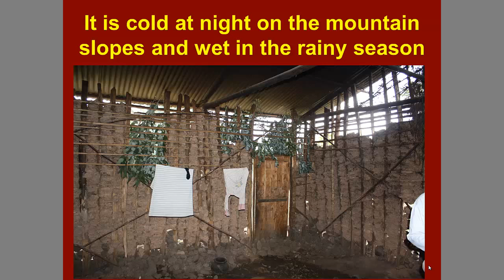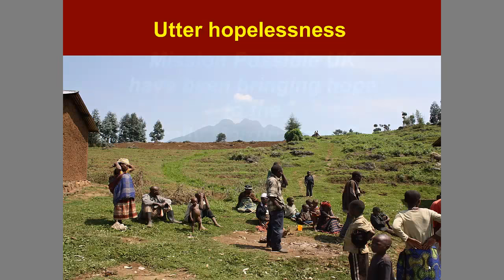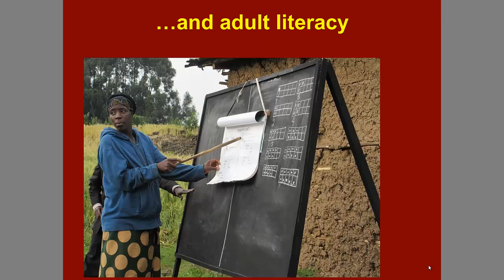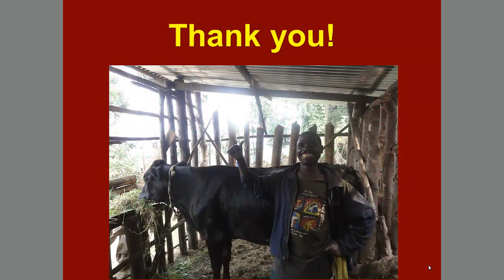Mission Possible and the Historically Marginalised People of Rwanda (2017)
2017 update of slideshow showing our work with the Historically Marginalised People of Rwanda